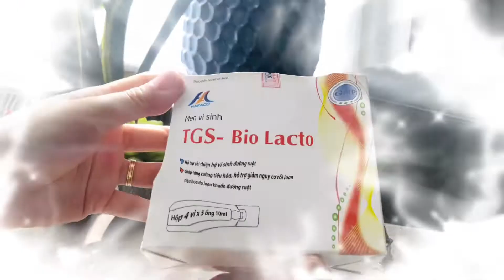MEN VI SINH BIO LACTO - BÉ TIÊU HÓA KHỎE, MẸ HẾT LO!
✅ Khắc phục tình trạng rối loạn tiêu hóa, giảm tiêu chảy, táo bón và tình trạng loạn khuẩn đường ruột do vi khuẩn có hại gây ra ở người lớn và trẻ nhỏ.
✅ Cải thiện chứng biếng ăn, kém hấp thu ở ở trẻ.
✅ Hỗ trợ khắc phục các biểu hiện của tình trạng viêm đại tràng cấp và mãn tính ở người lớn.
✅Cả nhà có thể tìm hiểu thêm thông tin về sản phẩm tại đây:

Thế Giới Sữa - Hệ thống bán lẻ sữa & các sản phẩm Mẹ và Bé lớn nhất Việt Nam.
Chuyên cung cấp sữa nhập khẩu, sữa nội địa, sữa sinh học nhập khẩu nguyên hộp từ Châu Âu.
➤ Hotline/Zalo: 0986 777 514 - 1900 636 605